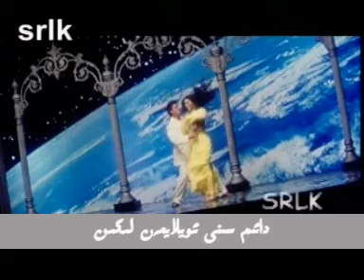تۇغۇلغان كۈنۈڭ Tughulghan kününg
uyghur naxsha